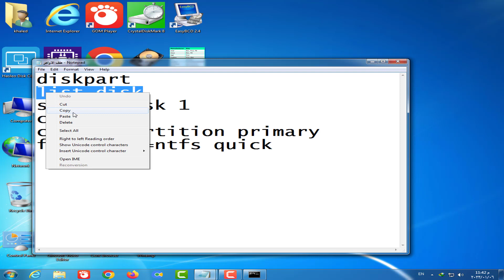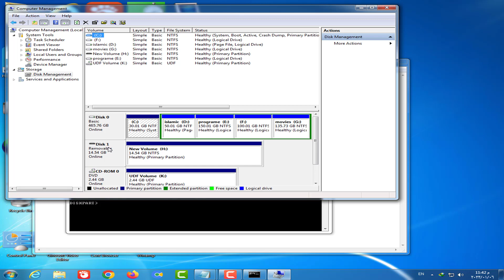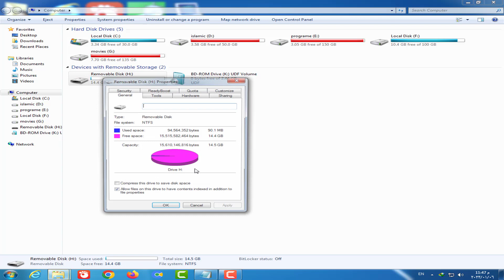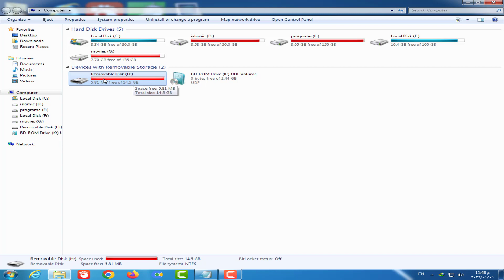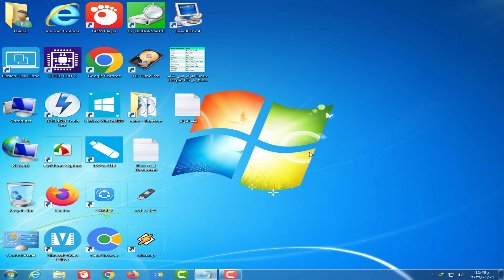كيفية تحويل الفلاش ميموري إلى رام RAM لتسريع الجهاز بدون برامج ReadyBoost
شرح طريقة تحويل الفلاشة ميمورى الى رامات اضافية

شرح  ميزة  readyboost

شرح  readyboost

تحويل الفلاشة الي رام RAM لتسريع الكمبيوتر

تسريع الكمبيوتر

تسريع الحاسوب

تمكين ميزة readyboost

تمكين ميزة readyboost لتسريع الحاسب الالي

كيفية تحويل الفلاش أو كارت الميموري إلى رام RAM لتسريع الجهاز بدون برامج